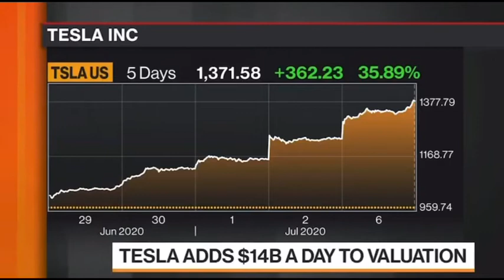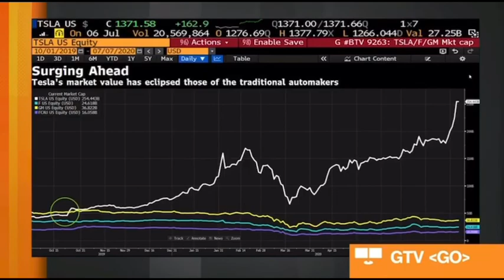Tesla Add $14Billion a day to valuation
Tesla stock is at a all time high